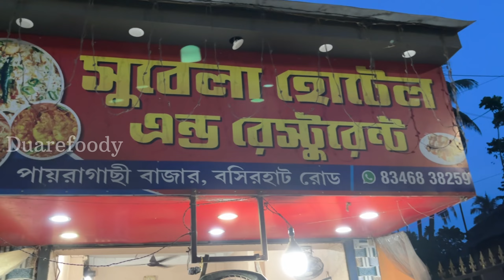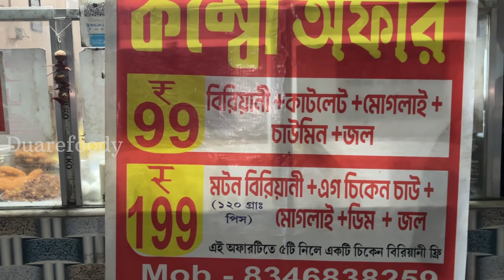মাত্র ₹99 টাকায় পেট ভর্তি combo’s 😱কম পয়সায় আছে নানান রকম সম্ভার ​⁠@highvolt13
Pairagachi Bazaar, Mogra Keotsha Road, Habra 1, Habra, 743263, West Bengal, India

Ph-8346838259